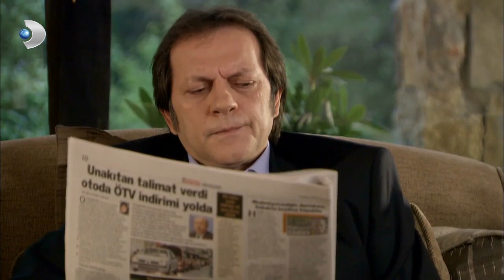Firdevs'in Geçirdiği Kaza Hilmi'yi Keyiflendirdi - Aşk-ı Memnu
Aşk-ı Memnu - Firdevs'in geçirdiği kaza Hilmi'yi keyiflendirdi.